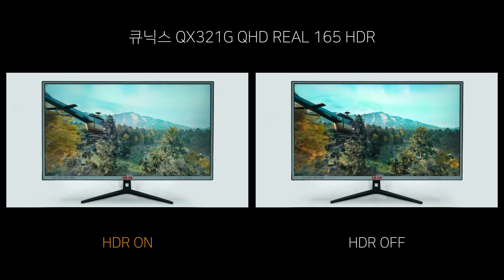Game HDR ON vs OFF - 큐닉스 QX321G QHD REAL 165 HDR